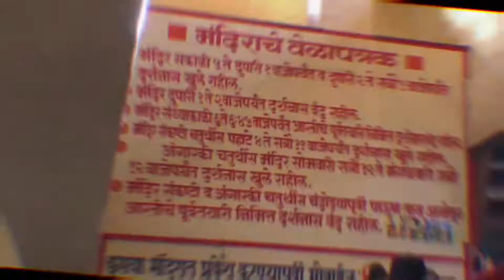And the Award for OVERACTING goes to "BRO"🐶😂.../aaditya asija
Taaki aur logo tak hum reach kar sake

Taaki har NEW video ka notification aapko mil jahe

Take care :):)